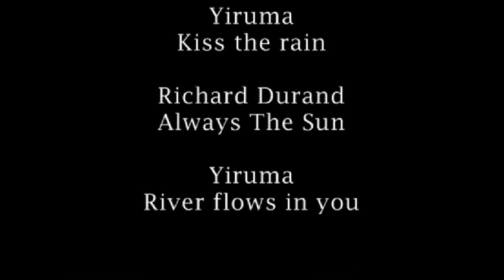Evening in St. Petersburg ( Вечер в Санкт-Петербурге).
In this film you will see the beautiful evening sunset, lighting bridges, Champ de Mars, Michael Castle (Russian Museum), the Church of the Holy Panteylemon., Art Academy. Stieglitz, Mikhailovsky Garden, Embankment Moika, Palace Embankment, The Hermitage, the church, "the Savior on Blood." Enjoy!